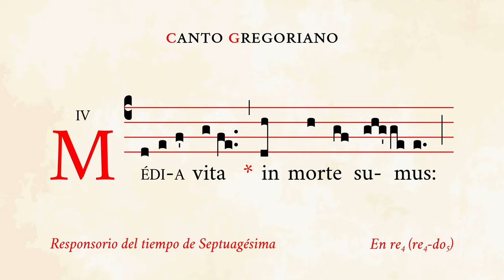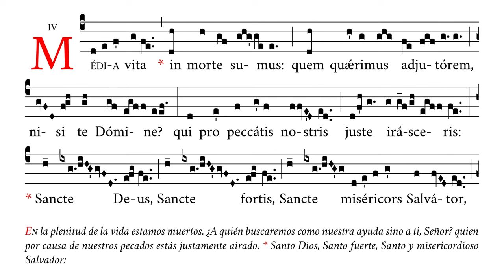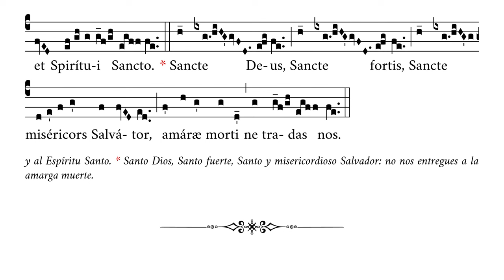«Media vita» – Responsorio del Tiempo de Septuagésima – Canto Gregoriano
🎼 Cantado en re4 (rango tonal de re4 a do5).
🎶 Responsorio adjudicado al tiempo de Septuagésima según el libro «Cantus selecti» y varios otros, que también es válido para el tiempo de Cuaresma pues, antiguamente, algunas ordenes solían cantarlo en el Oficio Divino de este tiempo litúrgico.

⏱ Marcas de tiempo:
0:00 Media vita
0:46 Sancte Deus 1
1:28 1. In te speraverunt
1:59 Sancte Deus 2
2:41 2. Ad te clamaverunt
3:10 Sancte Deus 3
3:52 3. Gloria Patri
4:16 Sancte Deus 4

APÓYENOS
🙏🏻 Oraciones: por nuestro apostolado de Verbum Gloriae.

✝️ A·M·D·G